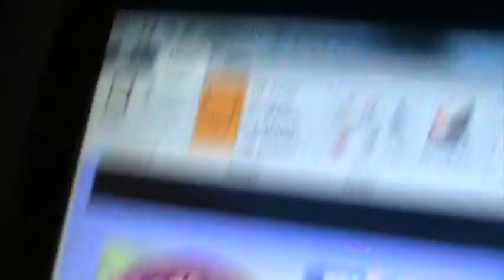the genie team trailer 4